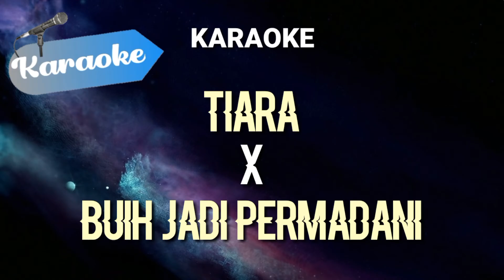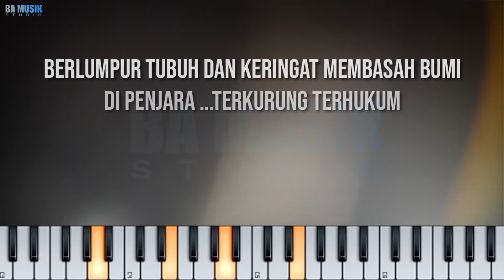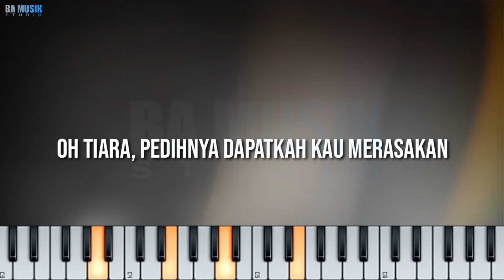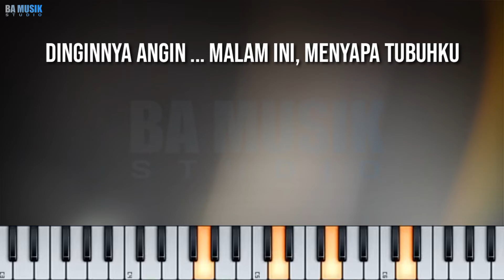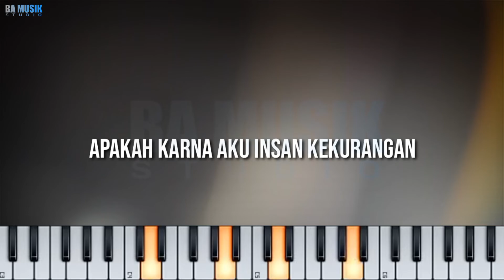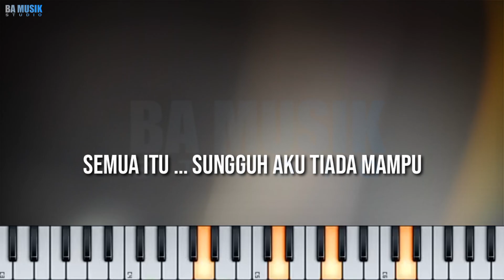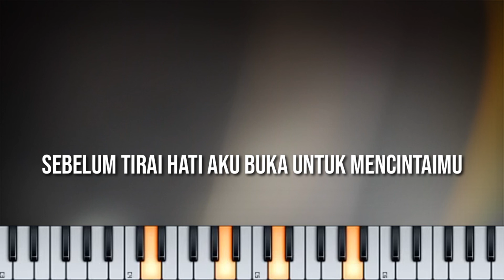[Karaoke] tiara X buih jadi permadani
Judul karaoke : tiara X buih jadi permadani
genre : pop - slowrock
karaoke by : BA Musik Studio